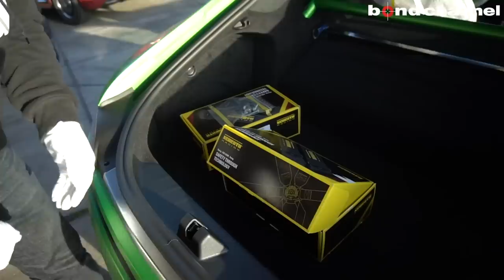【bond shop Urawa】国内20台!! Mercedes-AMG GTR Pro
営業時間　: 10:00～20:00(日曜日19:00)
定休日　:　なし